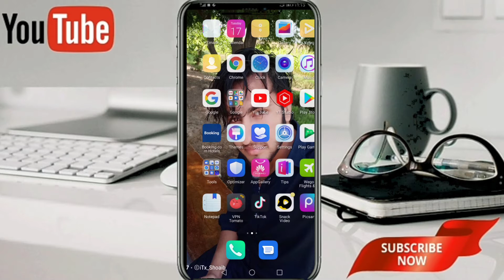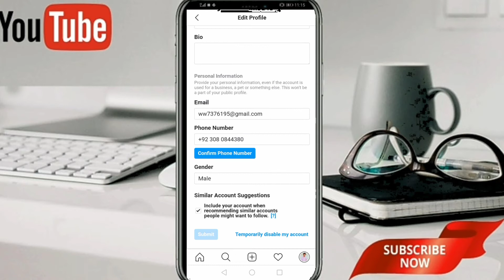How To Deactivate instagram account Temporarily. Instagram account disabled.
deactivate instagram account permanently. deactivate instagram.
online cues.
how to deactivate my instagram.
how to reactivate my instagram.
how to regain access to my instagram.
how to deactivate instagram account for sometime.
how to deactivate instagram account without having to delete it.
disable instagram account.
undisable instagram account.
how to deactivate instagram 2021.